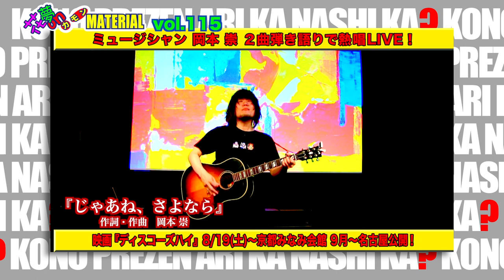映画『ディスコーズハイ』監督が弾語りで熱唱❣️ミュージシャン・岡本崇がプレゼンに挑戦❣️花夢on MATERIAL Vol.115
8月13日（土）朝10:45〜配信開始★

前回番組で紹介した映画『ディスコーズハイ』の監督
岡本崇はミュージシャンである！
熱い思いとは裏腹にこれまで挫折してきた経験を歌に込め
アコースティックギター１本で歌い上げた熱い２曲❣️
絶対に聞き逃すなっっっっっ❣️ドンミスイット♪

後半は、8月26日〜29日まで開催の【花夢威映画まつり2022】で上映される
花夢威第１弾映画『たいようのドロップキック』をグッチョイ♪

どちらもお見逃しなく♪

映画『ディスコーズハイ』岡本崇監督　出演 田中珠里、下京慶子、後藤まりこ ほか
8/19(金)〜京都みなみ会館、9/10〜名古屋シネマテーク

花夢威映画まつり2022（8月26日(金)〜29日(月)）
当日（一般）¥3,000-（シニア）¥2,500-（ジュニア）¥2,000-
予約（一般）¥2,500-（シニア）¥2,000-（ジュニア）¥1,500-
※詳細はサイトで